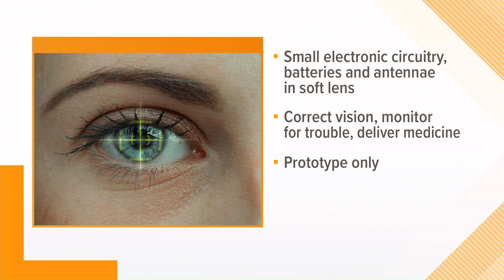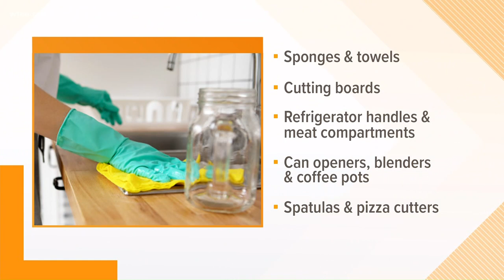Health Check: 'Smart' contact lenses and the germiest place in the house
WFAA's Sonia Azad takes a look at a new prototype contact lens-- that's electronic. Plus, what's the germiest part of your house?